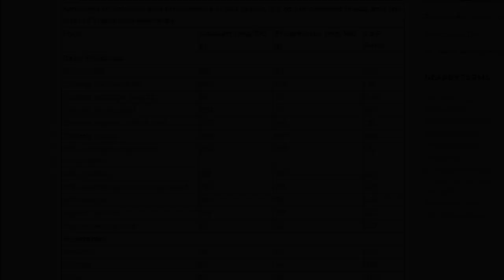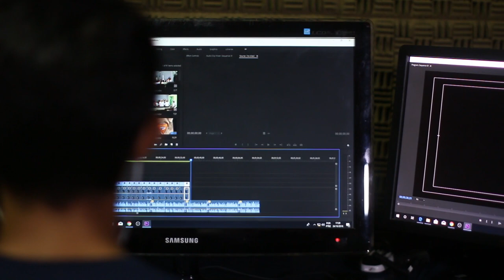ANIMAL FOOD Causes TOOTH DECAY? Only if...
Today we are going to dive deep and find out, why a carnivore or animal based diet might not be giving you, your true potential, and how to make it amazing.